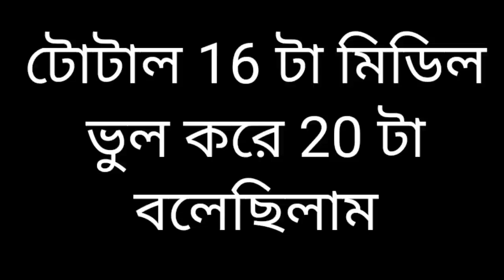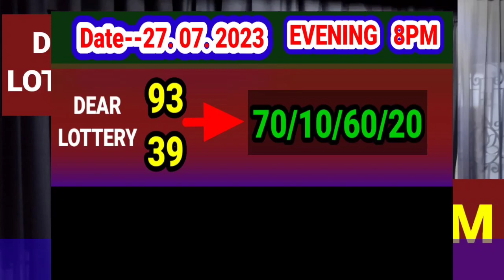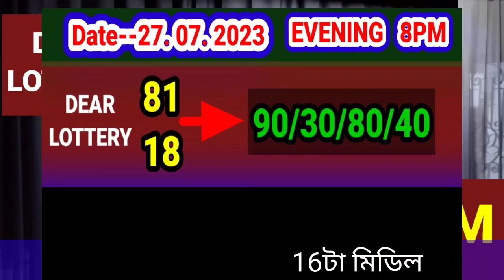27.07.2023 Bapi Lottery Target Number। Dear lottery target number today evening 8pm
Nagaland state lottery target number
Dear lottery Bapi official page
 Everyday common Target number
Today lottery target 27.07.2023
lottery target number today
 dear lottery target
Lottery lucky number today evening
lottery target officiali lottery target number  How To Win Nagaland State Lottery
 lottery target number tomorrow lottery live
 nagaland state lottery target numbe

This channel never asks you to buy tickets. our channel is not in any way responsible,This Channel Show Only Lottery